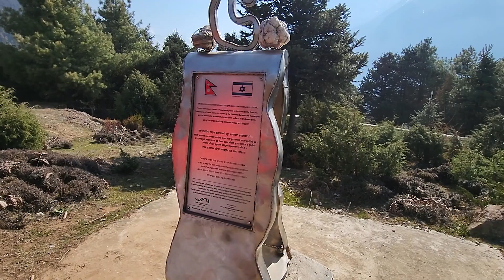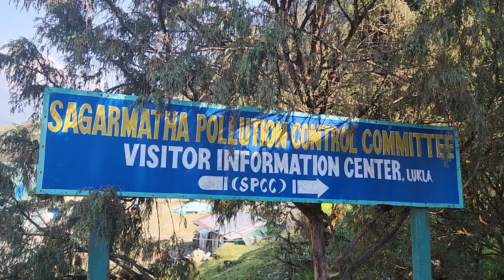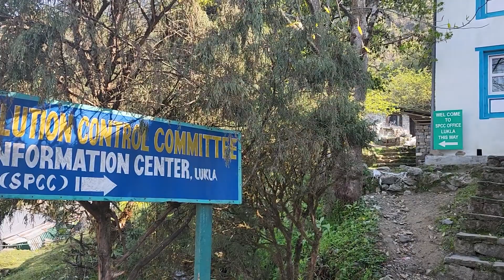14 Days Trek to Everest Base Camp from Salleri, Nepal.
Everest Base Camp Trek from Salleri is an alternative route to the Everest base camp trek for those who want to avoid landing in the Lukla airport. Lukla airport is considered as one of the most dangerous airport in the world.
In this video, you can see a complete video about trekking in Everest Base Camp in Nepal Himalayas. Trekking in Nepal is one of the best trekking experience you will ever get. Himalayas are beautiful. Trekking Everest base camp is once in a lifetime adventure.

Normal itinerary of this trek is as follows:
Day 1: Drive from Kathmandu - Salleri
Day 2: Drive Salleri to Phedi and Trek to Paiya.
Day 3: Trek Paiya - Surkey to Phakding
Day 4: Trek Phakding to Namche bazar
Day 5: A day rest to explore Namche bazar
Day 6: Trek Namche bazar to Dibuche
Day 7: Trek Dibuche to Dingboche
Day 8: Trek from Dingboche to Lobuche
Day 9: Trek from Lobuche to Gorakshep
Day 10: Trek from Gorekshep to Everest Base Camp and back to Gorakshep
Day 11: Early morning visit to Kalapatthar and Trek to Pangboche
Day 12: Trek from Pangboche to Namche bazar
Day 13: Trek from Namche to Lukla
Day 14: Flight from Lukla to Kathmandu
You can connect me at:
For any queries /informations:
00:00 - Intro
00:52 - Day 1 of Everest base camp trekking
02:00 - Day 2 of Everest base camp trek
03:53 - Day 3 Trek to Phakding
06:03 - Trek to Namchebazar
12:40 - Hiking around Namche
16:30 - Day 6 Trek to Pangboche
17:36 - Day 7 Trek to Dingboche